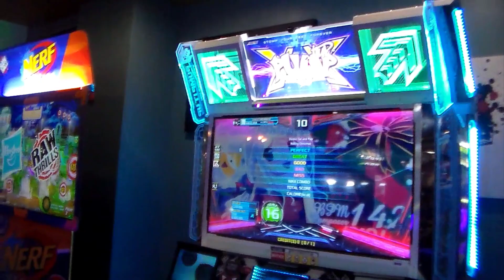Christmas Special 2019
Speed: AV (600 BPM)

SantaStar291 or AngelClaus291 or whatever, I'll let you guys decide this one.

Merry Christmas to you all!!! :D

Pump It Up is a music video game series developed by Nexcade and published by Andamiro. It is similar to Dance Dance Revolution, except that it has five arrow panels as opposed to four, and is typically played on a dance pad with five arrow panels.